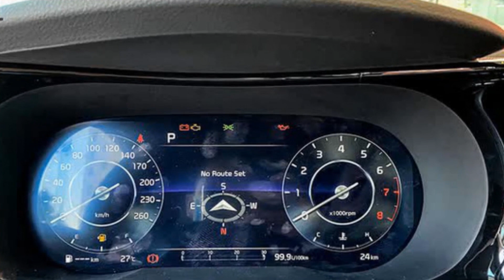KIA K5 GT-Line 2022 - Đối thủ của Toyota Camry 2.5Q có mặt tại Việt Nam | THẾ GIỚI XE 360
KIA K5 GT-Line 2022 - Đối thủ của Toyota Camry 2.5Q có mặt tại Việt Nam